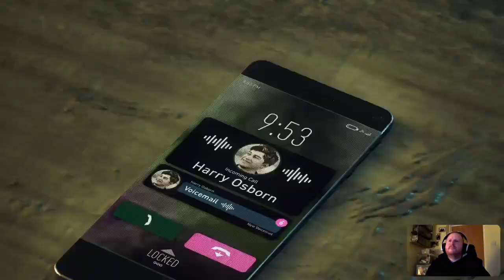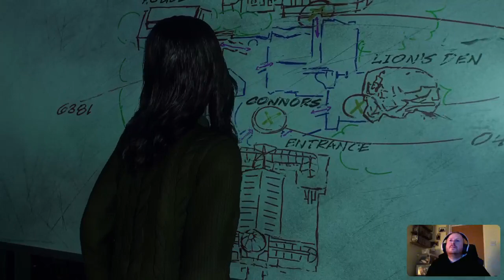Let's Play Live: Marvel's Spider-Man 2 (PS5) - Part 6 (2 of 2)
Second video of part 6 of my complete story playthrough of Marvel's Spider-Man 2